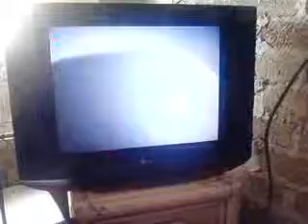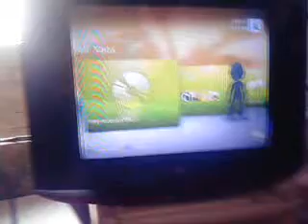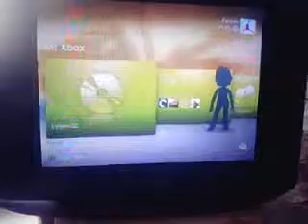ML 41596445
Video Migrado